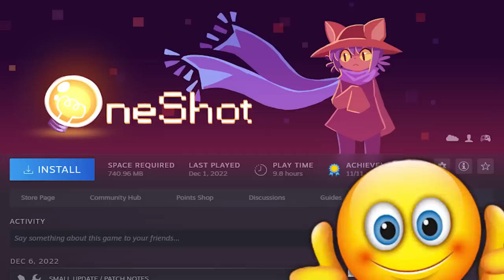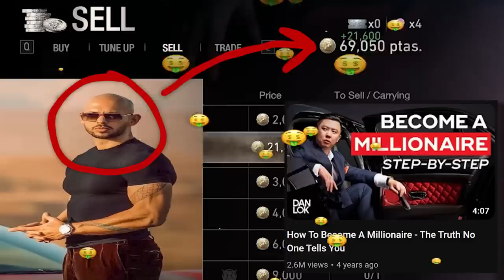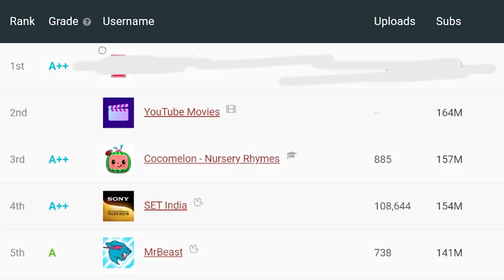Resident Evil 4 Is Still Amazing...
Another game added onto the 100% pile

Thumbnail art by: @CybeR_